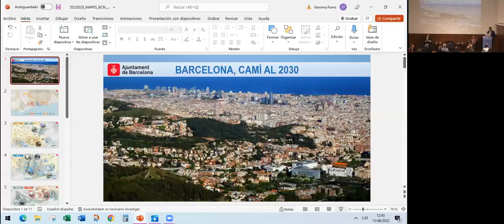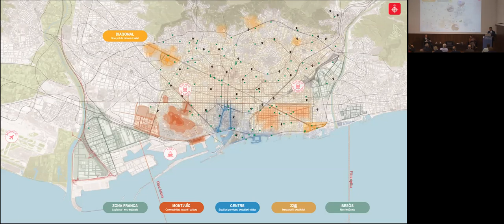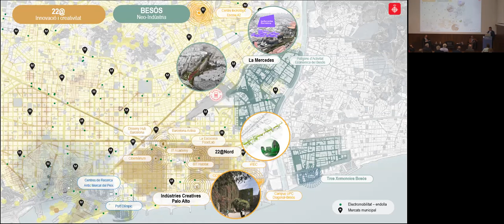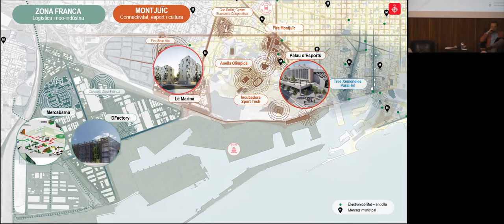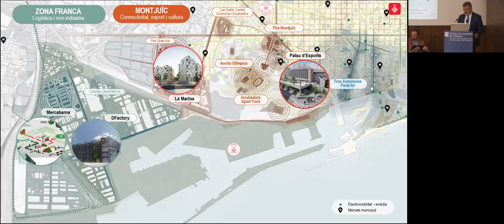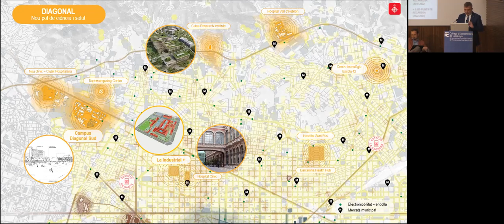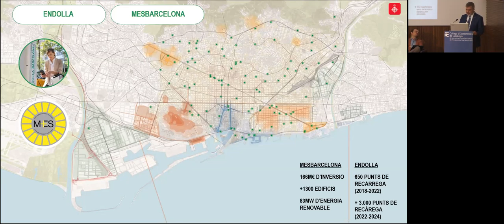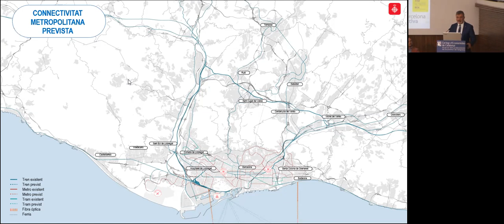Conferència: ''Barcelona Green Deal: l'agenda per la transformació de l'economia de Barcelona''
15 de juny de 2022
Junta de Govern

Benvinguda i cloenda: Sr. Carles Puig de Travy, degà del Col·legi d'Economistes de Catalunya

Presentació: Sr. Miquel Morell Deltell, membre de la Junta de Govern i vicepresident de la Comissió d'Economia Territorial i Urbana del Col·legi d'Economistes de Catalunya

Conferència: Sr. Jaume Collboni Cuadrado, primer tinent d'Alcaldia de l'Ajuntament de Barcelona